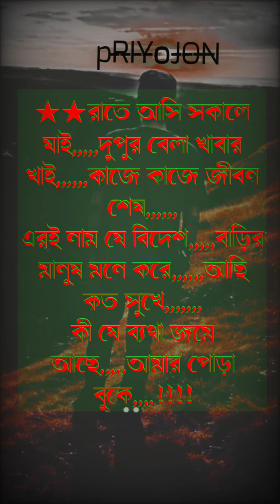আর কত কাল থাকবো মাগো,,এই দুর প্রবাসে এসে,,,,!!!!